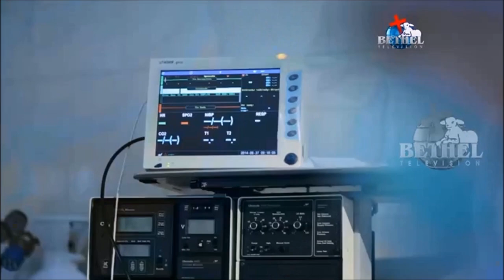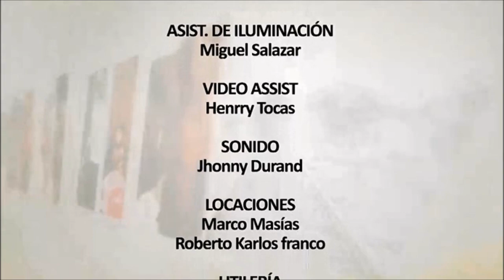Historias Reales 2015 - "Angel Esau, Exloco"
Cortesia de Bethel Television:
Las drogas y el alcohol le hicieron perder la razon, cuando una persona pierde la razon lo pierde todo, Diez años viviendo en la basura. Descubre el drama de esta impactante historia solo por Bethel Television.